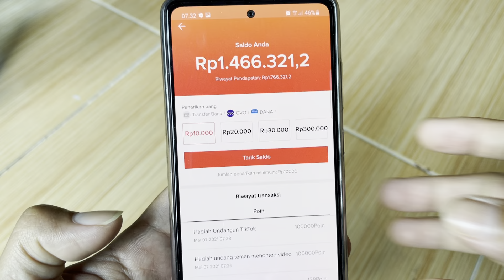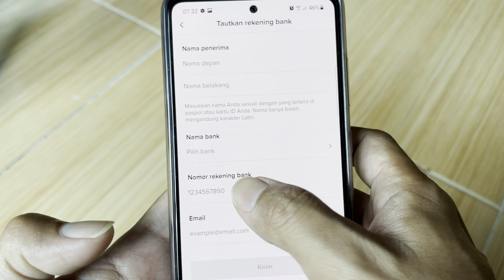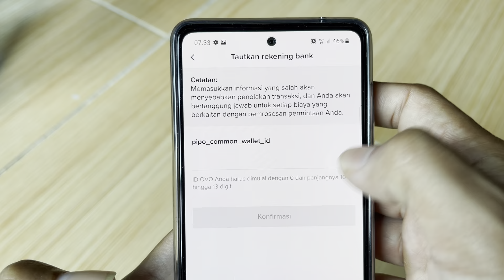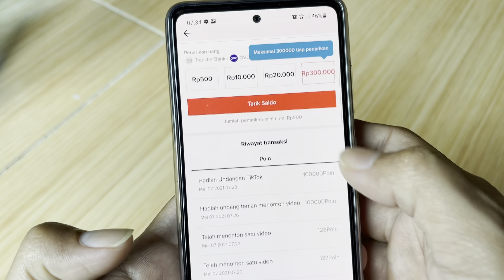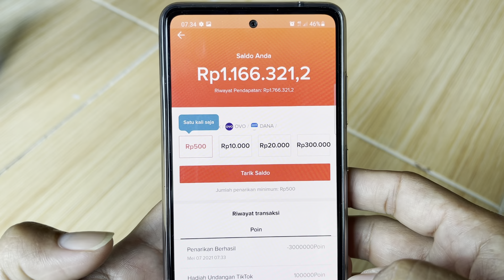Cara menarik Uang di TIKTOK Lite ke Rekening Bank, OVO dan DANA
Berikut ini adalah cara menarik uang yang ada di Aplikasi Tiktok Lite. Kita bisa Transfer melalui Bank, Aplikasi OVO dan DANA.

Supaya dapat BONUS POIN silahkan Masukkan KODE UNDANGAN Aplikasi TIKTOK ORI atau yang Asli : GBXN5S3HJPYT3